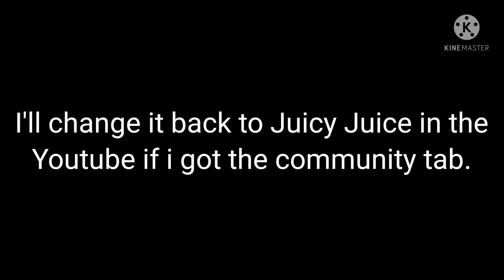Message to everyone!